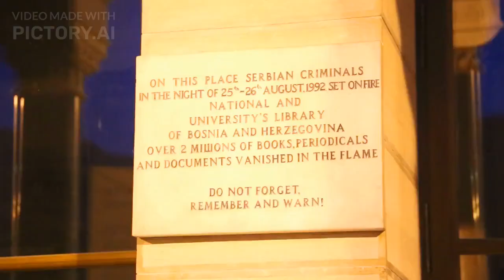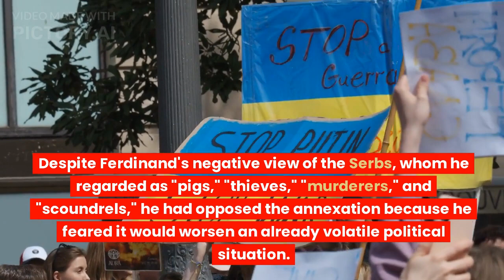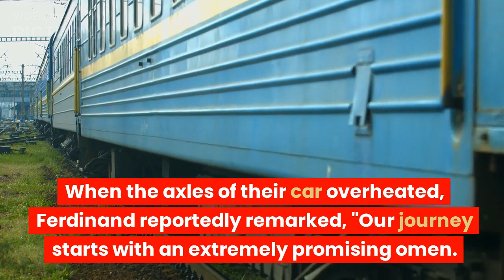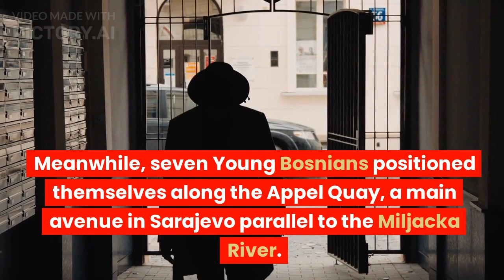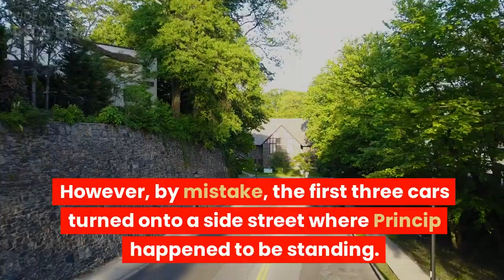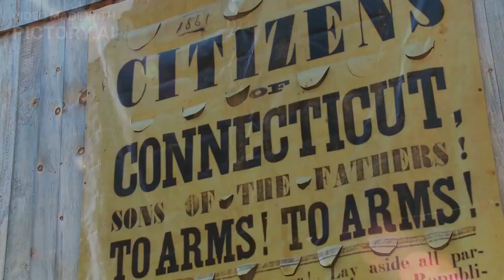How One Mans Death Caused WW1: The Story of The Duke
This historical video explores the fateful events surrounding the assassination of Archduke Franz Ferdinand, the heir to the Austro-Hungarian throne, which triggered the start of World War I, also known as the "Great War." Delve into the life of Ferdinand and his wife Sophie Chotek, their visit to Sarajevo, Bosnia-Herzegovina, and the actions of the Young Bosnians, a secret revolutionary society, who plotted to assassinate the archduke. Witness the dramatic moments as the assassination attempts unfold and the chain of events that led to the outbreak of one of the deadliest conflicts in human history. Discover the impact of this tragic event on the world and the political landscape of Europe, leading to a devastating war that changed the course of history forever. Join us as we delve into this pivotal moment that shaped the world as we know it today.